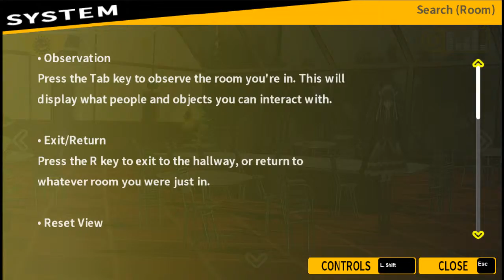Green Bean and Sapare Play Danganronpa: Trigger Happy Havoc part 10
Free time? More like shopping time!